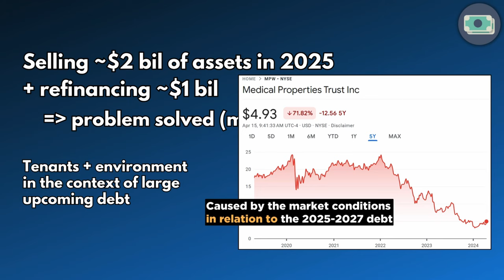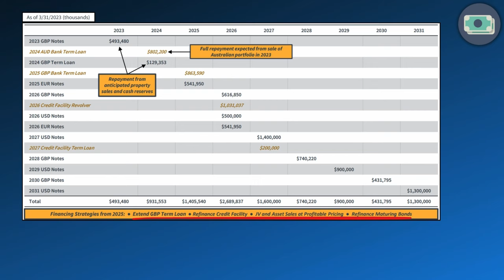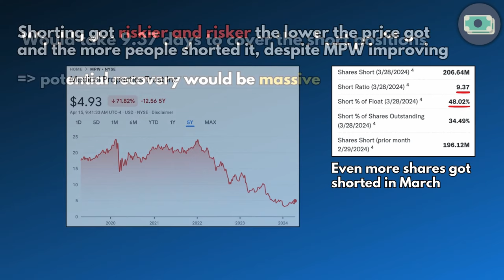MPW News Explained: Up 20% In One Day! Debt, Tenants + Dividend Announced! Medical Properties Trust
• Try Seeking Alpha Premium for free for 7 days and get a $25 discount on the annual plan
• Get up to 15 free stocks and up to 8.1% APY on idle cash for 3 months with moomoo using my link (May 29 - September 30), limited time exclusive, T&C Applies
advert. eToro is a multi-asset investment platform. The value of your investments may go up or down. Your capital is at risk.

A few recent Medical Properties Trust (MPT, NYSE: MPW) news.

Number one, very importantly, Medical Properties Trust just announced forming a joint venture and basically selling about $886 million worth of assets, as well as securing an almost $200 million financing.

This is exactly what they have to do to deal with the debt. This isn’t the first time Medical Properties Trust does that this year, and they are confident that they will exceed the $2 billion target in liquidity transactions this year.

If MPW keeps doing a few more transactions like these and refinance a bit of the debt, that’s it. The main thing that was behind the crash in the past couple of years is over. Keep in mind that all the short selling and panic was not only because the tenants have issues, but it’s that in relation to the upcoming debt.

And, also very importantly: these transactions prove that the estimated value of MPW's assets has so far been correct, with some of these even being sold at a profit before. I know that this was worrying some of you in the comments and I have to agree, but so far every deal that they’ve made in the past years proved them right.

This is a bit old and they are probably going to provide an update soon, but it’s good enough. So, last year is paid, this year was already covered and so far they’ve made almost enough to offset 2025 as well. If they sell $2 billion of assets this year and 2 in the next, they can probably easily refinance like a billion or use the revolving credit facility - which they pay by that time - plus the AFFO to pay the rest. And that’s pretty much it. They would be in a much better position, with a very manageable amount of debt.

Another recent update comes from their number one tenant, Steward. They agreed to sell a part of the business about half a month ago, assuming that it gets approved. It’s an undisclosed amount and it’s almost for sure not enough, but it’s something.

Again, this is basically mandatory if they want to survive.

And, finally, MPW announced that they will pay a 15-cent dividend again. That’s an over 14% dividend yield, and we know that they can do more once the debt issues are dealt with.

And this gets me to the short interest again. With about half of the float being shorted, it would take 9 days to cover all of that, so if there is a recovery, it can easily be huge. So, the risk of shorting is way way bigger than the reward. I get doing it at $20, but at $5 or $4, it’s literally fear of missing out. Think about it: if you are correct and it goes bankrupt, you pretty much double your money - or less after the fees - but if you aren’t, you can lose 2, 3, 4, 5 times your money. I can’t get why you would accept such a bad risk and reward.

On my channel, you will find a wide variety of stock analyses - from gold miners such as Barrick Gold (NYSE: GOLD) and Newmont Mining (NYSE: NEM) to tech stocks like Nokia (NYSE: NOK), Alphabet (NYSE: GOOG/GOOGL), Intel (NYSE: INTC) and even healthcare REITs like Medical Properties Trust (NYSE: MPW) and Omega Healthcare Investors (NYSE: OHI).

Although I mostly focus on value investing, there will also be plenty of high-yield dividend stocks being analysed on the channel, especially if I believe that there is value in there.

0:00 Medical Properties Trust (NYSE: MPW) News Review + Dividend